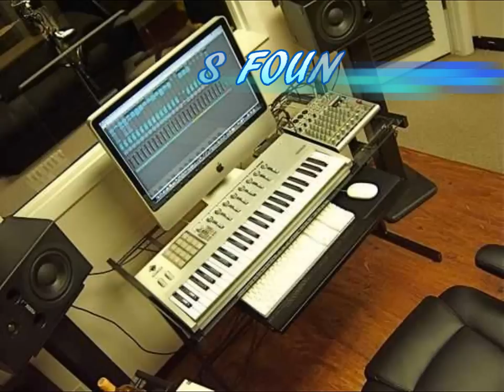"ZO DEATH BOFORE DISHONOR" Preview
C.E.O.OF THA BOSS FOUNDATION
DENVER COLORADO
K.I. RECORDS

Born: Fri Jun 17, 1977
 Died: Mon Oct 3, 2011